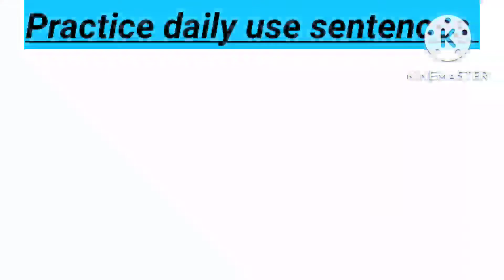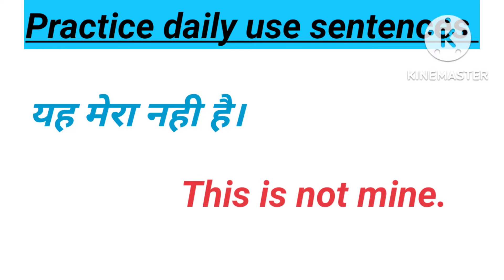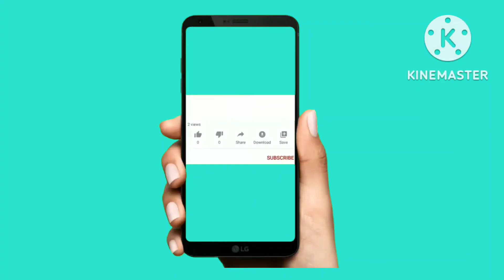Daily use sentences ll रोज़ बोले जाने वाले वाक्य ll Basic english sentences ll Catch Up On English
advanced vocabulary
रोज रोज बोले जाने वाले
english mein baat kaise kare
sentence practice